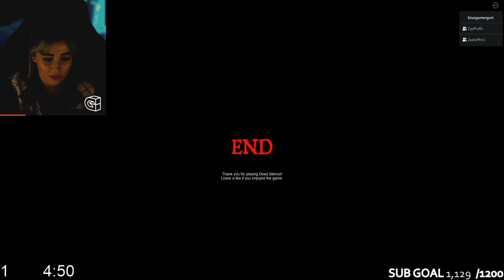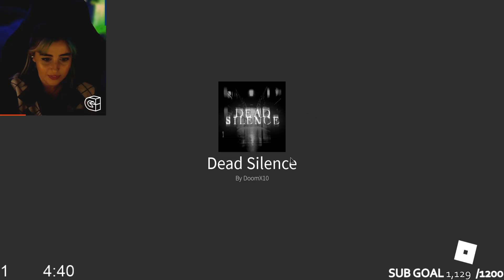THE SCARIEST MAP EVER!? Gee Nelly x Justa Minx x Captain Puffy | Roblox Dead Silence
AHHHH!? THIS MAP WAS THE SCARIEST MAP WE HAVE PLAYED! watch to find out how we got on!